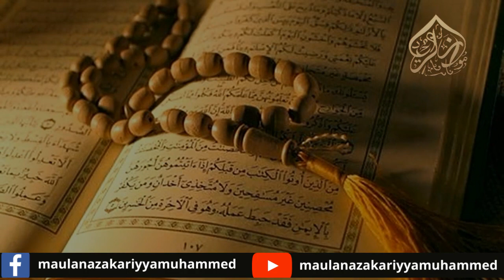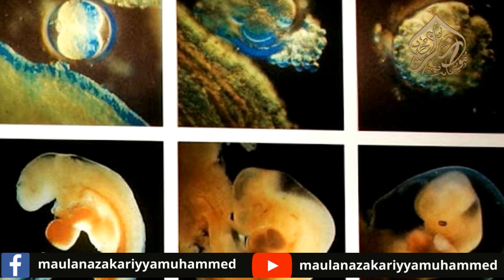What is the best creation of Allah? || Talk About Imaan || Maulana Zakariyya Muhammad